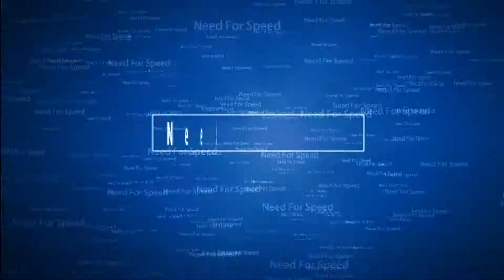Need For Speed Most Wanted - Battre le n°5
Nous vous présentons un extrait pour battre le Most wanted n°5